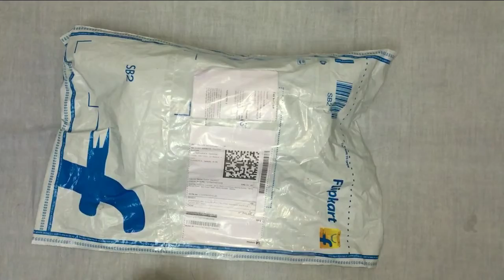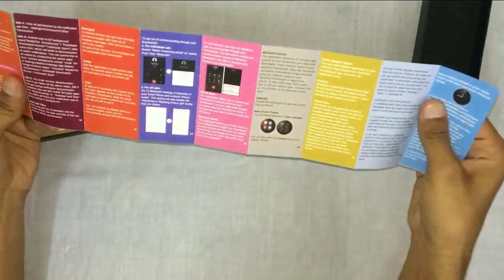⚡Best Budget Smartwatch under 5999Rs in India??⚡# Watchout Black panther Smartwatch#🔥🔥UNBOXING🔥🔥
🔥🔥 Watchout Smart Watch🔥🔥

FEATURES -:

1. Full Round Radian IPS Display, Compatible with Android and iOS
2. Built-in heart rate monitor and Multi Sports Features including Badminton, TT, Basketball, Hiking etc.
3. Making/Receive phone calls on the watch, Receive Notifications, OK Google/Siri Voice Control
Changeable watch strap, customisable watch faces, IP54 Water splash proof
4. Selfie, Music control, Sedentary Alarm, Anti Lost, Sync Contacts(limited 500 names to be displayed), 2 Days Battery Backup